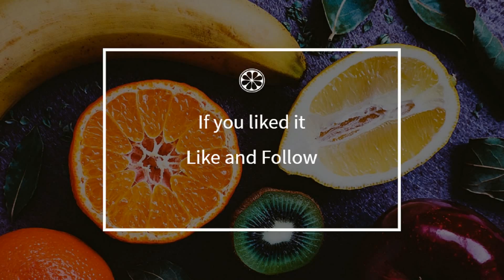How to cook - Chicken coconut and lemon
Here is a beautiful french Chicken coconut and lemon recipe !
 This video will teach you how to do a great Chicken coconut and lemon, simply and easily !